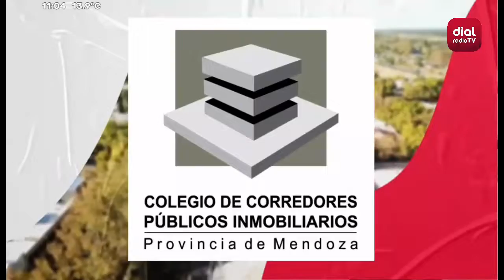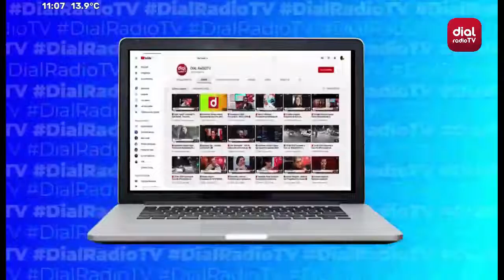🔴 Gustavo Lombard - Presidente específica de Construcción de CCIA SanRafael 🔴